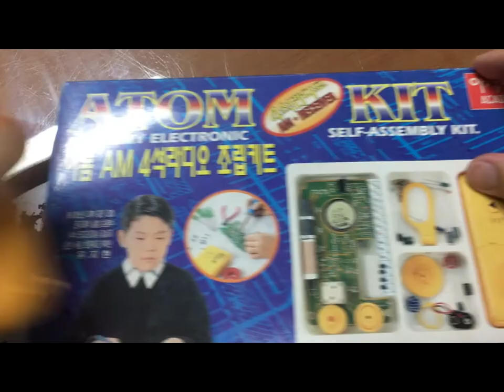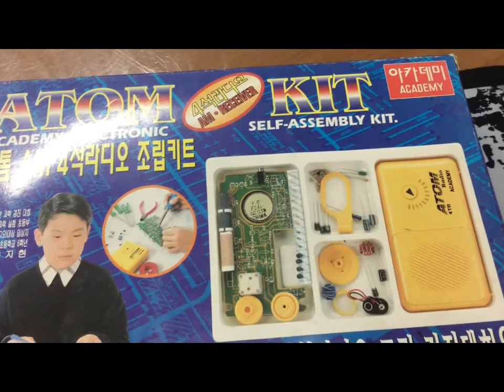[황스TV] 아카데미 4석 AM 라디오 킷 . 완성 후기 ? 실패??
지역이 안좋아서 수신이 안되는 것일 가능성이 높습니다.

혹은 부품이 노화되서 약해서 수신이 안되는 것일 수도..

일단 조립 납땜은 완벽한데 말이죠.